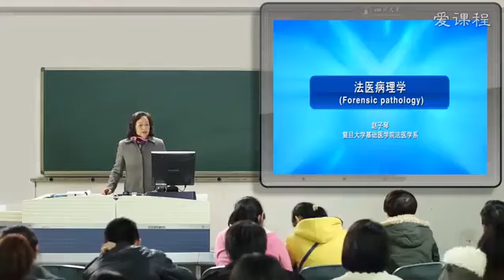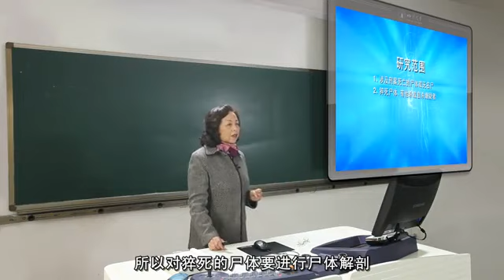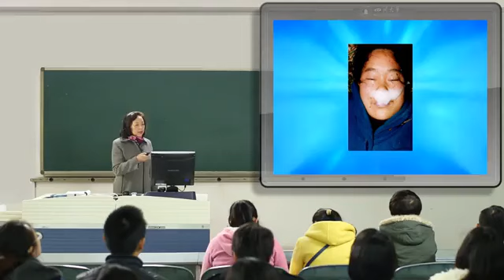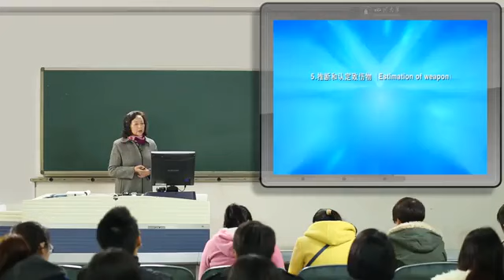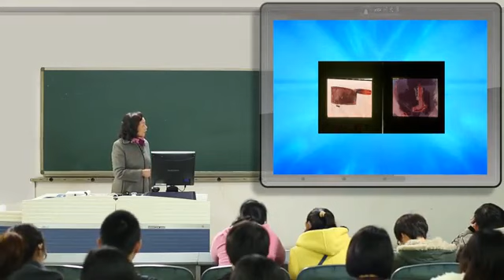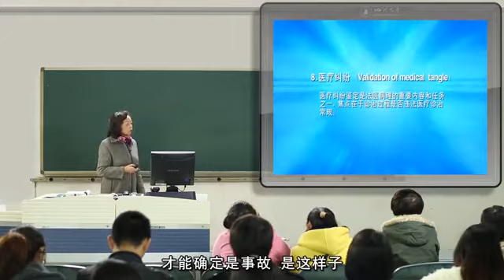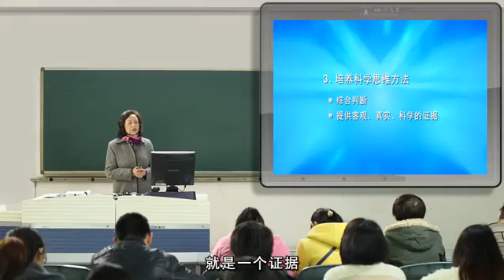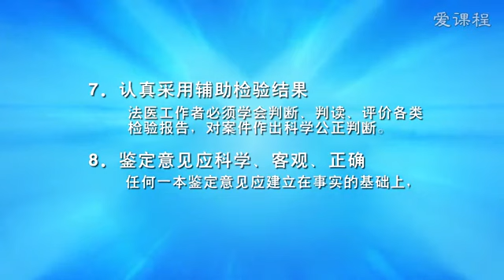4 法医病理学概述 法医学导论 复旦大学